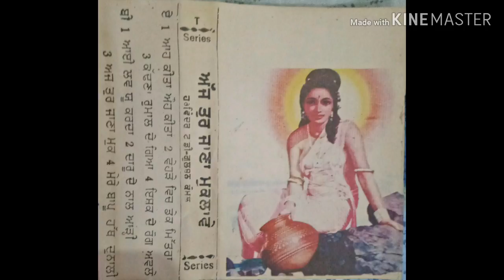Ajj tur Jana muklave Harvinder Tandi Gulshan Komal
S.P.Trading co.